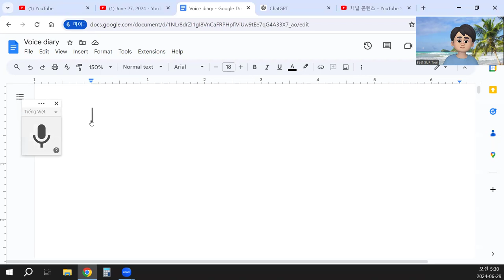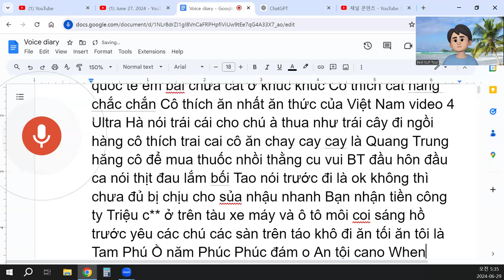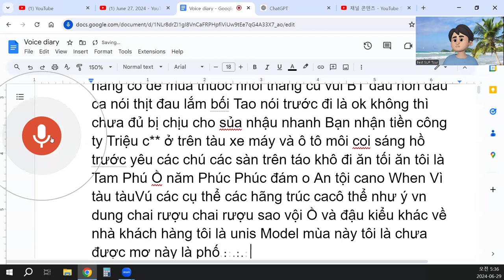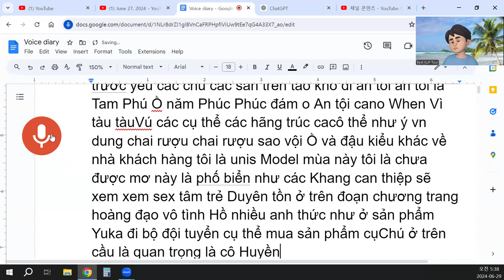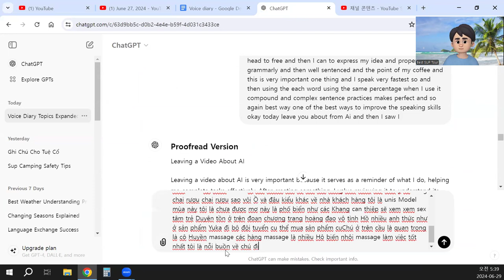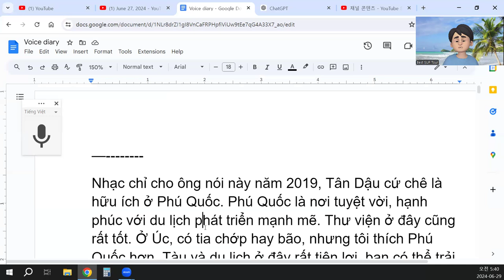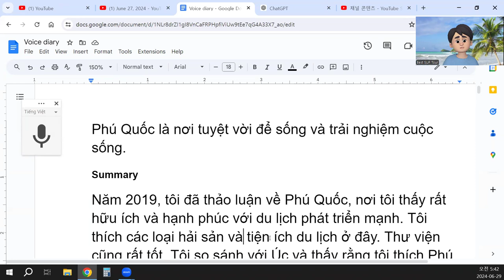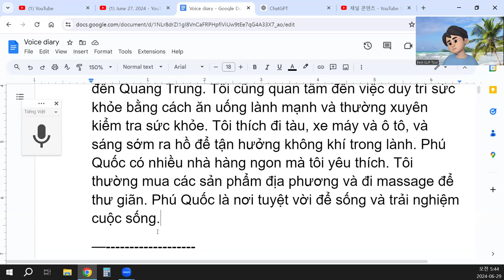tôi thích Phú Quốc hơn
Nhạc chỉ cho ông nói này năm 2019, Tân Dậu cứ chê là hữu ích ở Phú Quốc. Phú Quốc là nơi tuyệt vời, hạnh phúc với du lịch phát triển mạnh mẽ. Thư viện ở đây cũng rất tốt. Ở Úc, có tia chớp hay bão, nhưng tôi thích Phú Quốc hơn. Tàu và du lịch ở đây rất tiện lợi, bạn có thể trải nghiệm các loại hải sản ngon.
Hàn Quốc cũng rất đẹp, với Internet và sách quốc tế. Em chưa cắt tóc ở Hàn Quốc nhưng rất thích các tiệm cắt tóc ở đó. Tôi thích ăn thức ăn Việt Nam, đặc biệt là những món cay. Tôi đã làm video về các loại trái cây ở Việt Nam. Trái cây ở đây rất ngon và đa dạng.
Khi mua thuốc, tôi thường đến hiệu thuốc ở Quang Trung. Cửa hàng ở đó rất tốt. Đầu tôi thường đau nên tôi cần thuốc giảm đau. Tôi cũng thường xuyên kiểm tra sức khỏe và thấy rằng việc ăn uống lành mạnh rất quan trọng.
Tôi thích đi tàu, xe máy và ô tô. Sáng sớm, tôi thường ra hồ để yêu thích không khí trong lành. Tôi cũng thích đi ăn tối với bạn bè và gia đình. Phú Quốc có nhiều nhà hàng ngon, và tôi rất thích các món ăn ở đó.
Khi đi du lịch, tôi thường mua các sản phẩm địa phương. Tôi thấy rằng các sản phẩm ở đây rất tốt và chất lượng. Tôi thường đi massage để thư giãn và cảm thấy thoải mái. Phú Quốc là nơi tuyệt vời để sống và trải nghiệm cuộc sống.
Summary
Năm 2019, tôi đã thảo luận về Phú Quốc, nơi tôi thấy rất hữu ích và hạnh phúc với du lịch phát triển mạnh. Tôi thích các loại hải sản và tiện ích du lịch ở đây. Thư viện cũng rất tốt. Tôi so sánh với Úc và thấy rằng tôi thích Phú Quốc hơn, đặc biệt là về trải nghiệm tàu du lịch. Tôi cũng đề cập đến Hàn Quốc và thích các tiệm cắt tóc ở đó. Tôi thích thức ăn Việt Nam, đặc biệt là các món cay và đã làm video về trái cây ở Việt Nam. Khi mua thuốc, tôi thường đến Quang Trung. Tôi cũng quan tâm đến việc duy trì sức khỏe bằng cách ăn uống lành mạnh và thường xuyên kiểm tra sức khỏe. Tôi thích đi tàu, xe máy và ô tô, và sáng sớm ra hồ để tận hưởng không khí trong lành. Phú Quốc có nhiều nhà hàng ngon mà tôi yêu thích. Tôi thường mua các sản phẩm địa phương và đi massage để thư giãn. Phú Quốc là nơi tuyệt vời để sống và trải nghiệm cuộc sống.